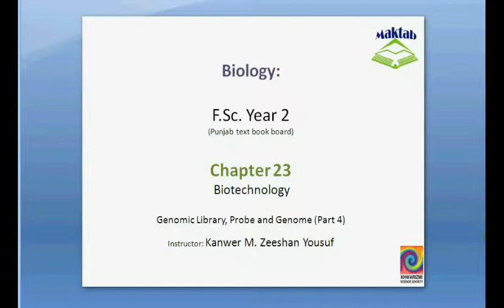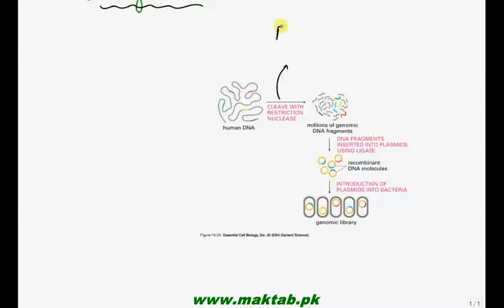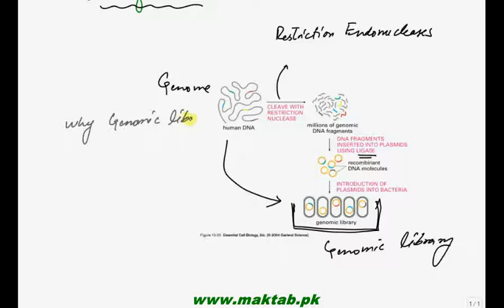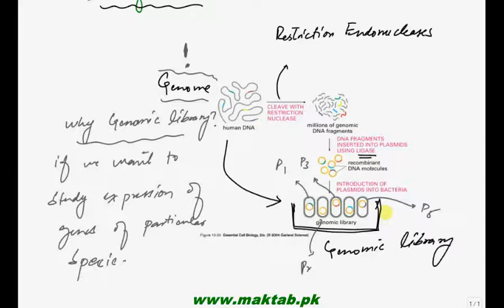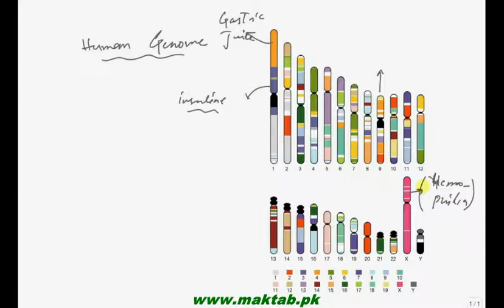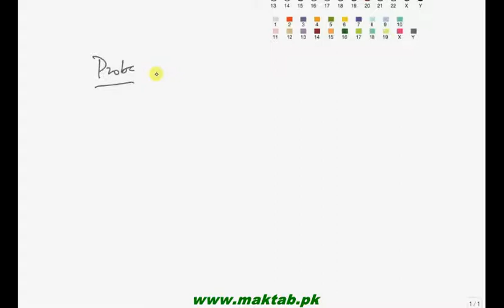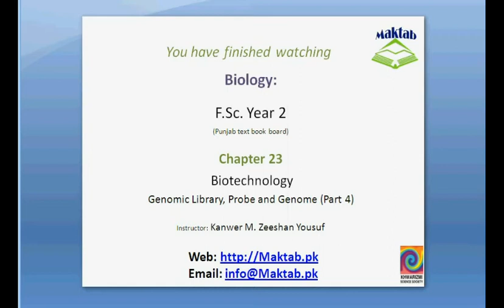FSc Biology Book2, CH 23, LEC 4: Genomic Library, Probe and Genome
This video lecture from Biotechnology  (F.Sc. second year Biology) covers introduction and all the steps of Polymerase Chain Reaction. Find more e-learning material and educational video lectures in Urdu at maktab.pk. These videos are free to use for promotional and commercial purpose by keeping the credits to Maktab.